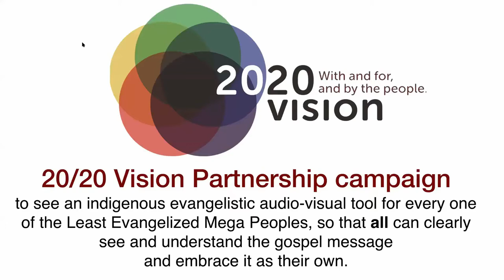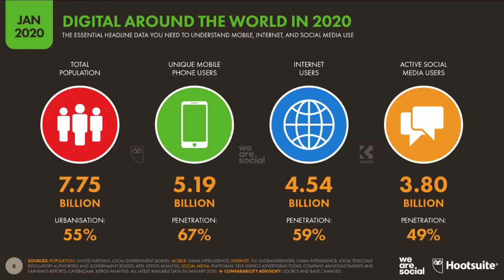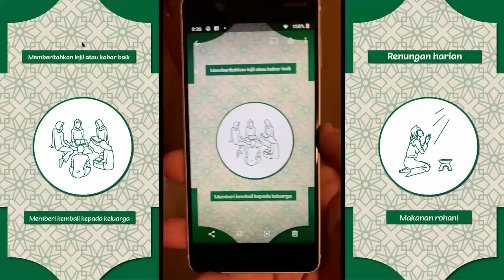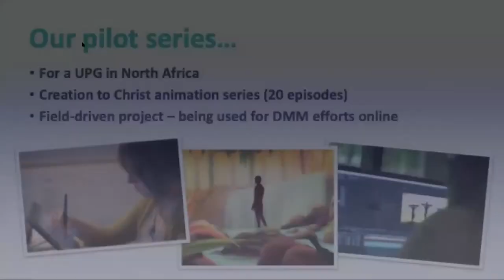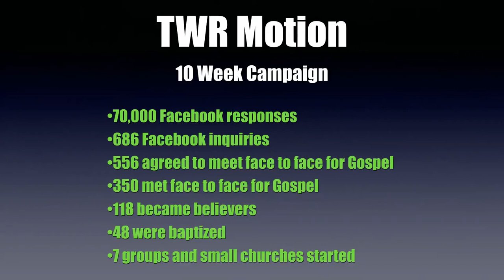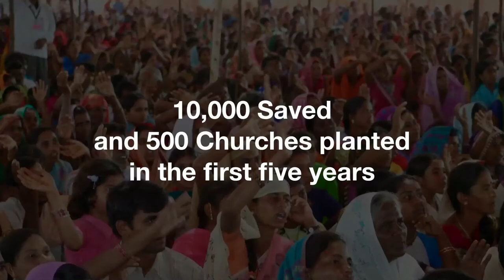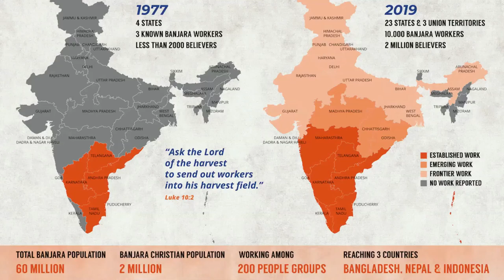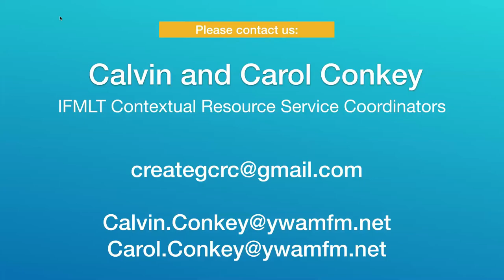Media and Missions (30 minutes)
A 30 minute teaching video on Media for Movements...